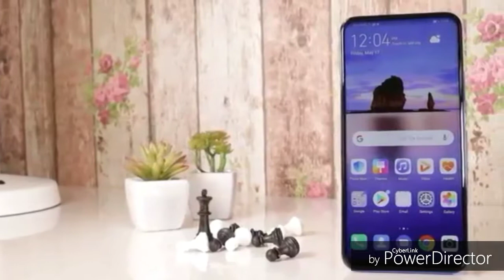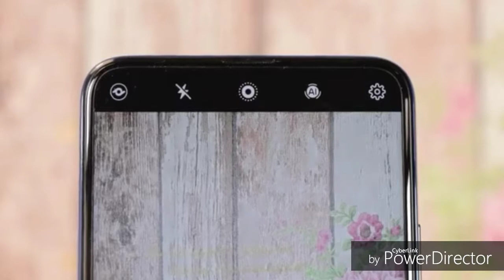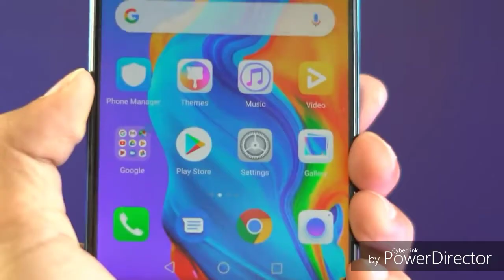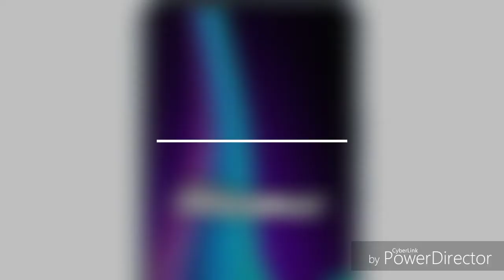Huawei y9 prime 2019 vs p30 lite comparison ( Sinhala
These are very trending mobiles in srilanka as mid-range Mobiles . I Tried to explain my experiences about these mobiles for you.